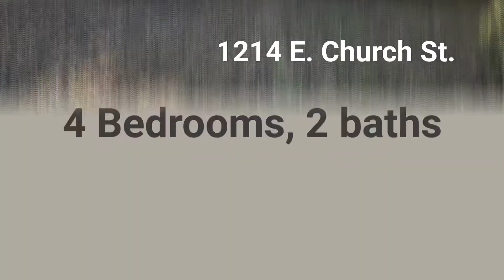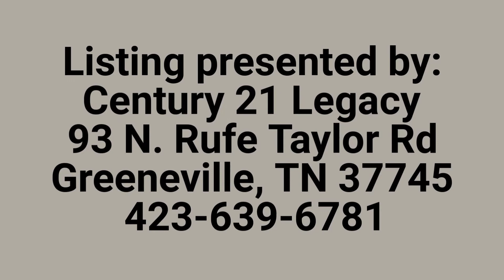1214 E. Church St.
reat location! This home is being sold as a short sale for USDA so only patient buyers will be considered. The house is a split level design with 3 bedrooms and 1 full bath on the main level. Downstairs is another full bath along with the laundry, a spacious family room and a 4th bedroom Home needs interior paint, carpets cleaned or replaced and some upgrading as desired. Priced accordingly. Nice, level yard.